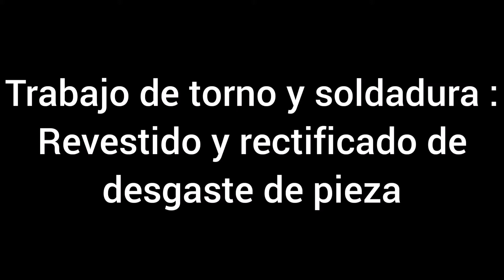Como reparar desgastes de flechas con soldadura 6013